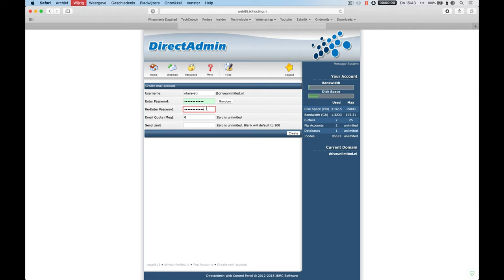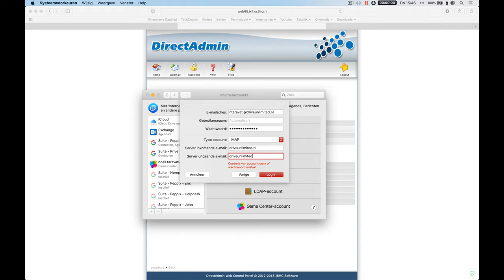DirectAdmin Enhanced (oud) mailadres aanmaken en koppelen met MacOS Mail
Let op: in deze video vind je een verouderde versie van DirectAdmin Enhanced. Wil je zien hoe je een e-mailadres aanmaakt binnen de nieuwste versie van DirectAdmin? Bekijk dan deze video De stappen voor het verbinden met MacOS mail blijven hetzelfde.

In deze video laat Noëll je zien hoe je een mailadres aanmaakt binnen DirectAdmin en vervolgens koppelt in MacOS. In ons kanaal vind je meerdere video's over hoe je dit mailadres bijvoorbeeld koppelt in Outlook en Windows Mail.